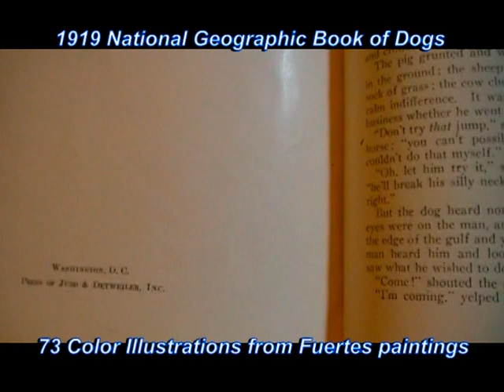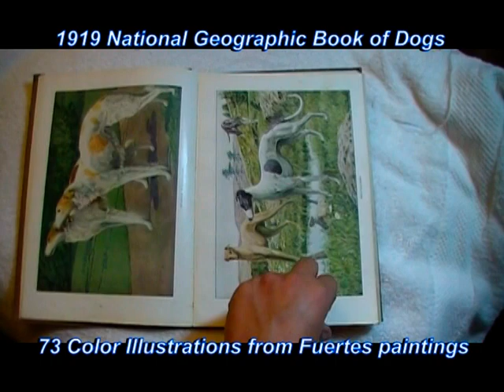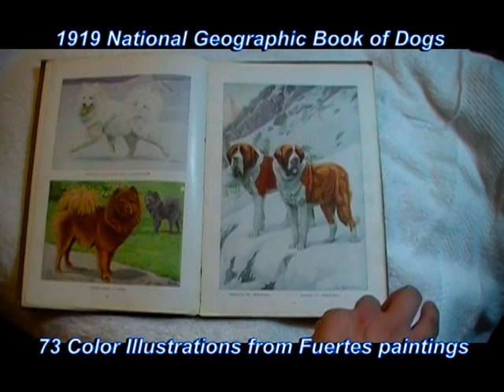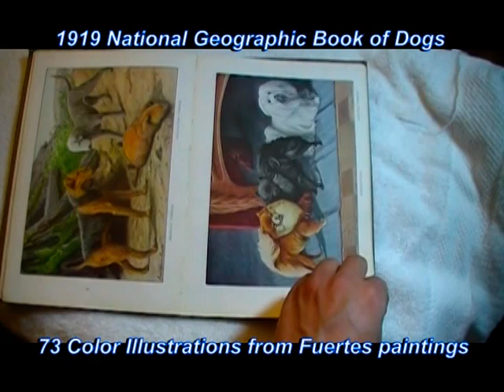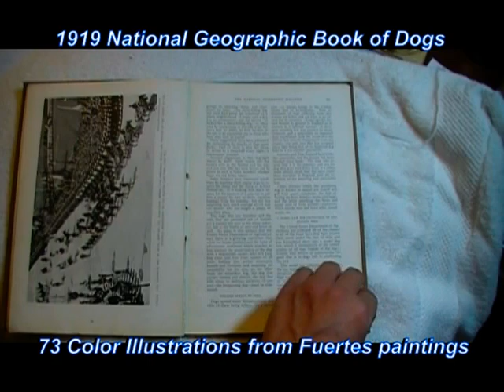RARE 1919 Book of Dogs - Louis Agassiz Fuertes - National Geographic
Up for sale is this RARE Book of Dogs, published in 1919, from National Geographic.  It has 73 "Natural Color Portraits from Original Paintings by Louis Agassiz Fuertes".  Some folks take the plates/pictures and sell them individually for up to $50 each!  to see this book and other items I have up for sale.